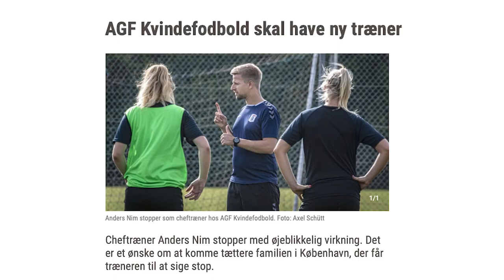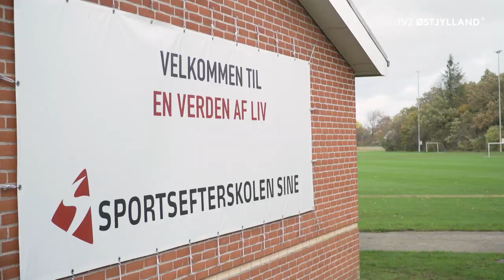Fest i pigernes omklædningsrum - Vi er AGF (5:5)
Der er fest i pigernes omklædningsrum, da spillerne fra Vi er AGF kommer ind i en sejrsstime og både slår FC Thy og AaB. Vi følger Christina Beck ved siden af fodbolden, mens Christina Ravn skal opereres for sin sportsskade. Pludselig bliver Gjensidige Kvindeligaen dog afbrudt midt i sæsonen.

Om afsnit 5: Fest i pigernes omklædningsrum - Vi er AGF (5:5):

Udover at spille fodbold går Christina Beck på læreruddannelsen i Aarhus og arbejder i en deltidsstilling som underviser på Sportsefterskolen SINE. Her gik hun også selv på efterskole. Efterskoleeleverne har kun positive ord om Beck, og hun er ligeledes et forbillede for de unge spillere hos AGF – som fx Mathilde Søjberg – fordi Beck netop har valgt at forsætte med fodbolden efter gymnasiet. Man behøver ikke stoppe med at spille bold, når man kommer på gym.
Damespillerne med AGF på brystet har dog haft en turbulent sæson. De har lidt nederlag efter nederlag og været ramt af både skader og trænerskifte. Selvom det går elendigt på banen, holder pigerne stadig sammen og giver den fuld gas på træningsbanen.
Nu har kvinderne fået ny træner og skal i afsnit 5 spille en ultra vigtig kamp ude mod FC Thy - ThistedQ. En sejr er påkrævet for at undgå nedrykningsspillet. Og heldigvis kommer AGF-pigerne hurtigt foran mod FC Thy på kampens måske bedste mål af Sofie Bloch. Kort efter viser Beck sine skills og øger føringen med et mål, selvom hun er forsvarsspiller. Herefter slår Bloch til igen med målet til 3-0 efter et par flotte driblinger. Dette bliver også stillingen ved pausen. Efter første halvleg har damerne en fantastisk følelse i omklædningsrummet. Den nye cheftræner er dog ikke helt tilfreds og tilføjer, at det er vigtigt, at de bevarer fokus de sidste 45 minutter. Han kan finde mange ting, der skal forbedres i pigernes spil.
I anden halvleg får ThistedQ tilkæmpet sig straffe og scorer efterfølgende med en reducering til 1-3. Beck begår uheldigvis kampens andet straffespark med blot 8 minutter tilbage på uret, men denne gang redder AGFs målmand Katrine Svane flot! Og netop Svane afholder også thyboerne fra at score yderligere, hvorfor AGF vinder fodboldkampen.
Med sejren håber AGF’s kvindehold, at stimen med nederlag vender, og at de kan begynde at vinde noget oftere og undgå nedrykning. Men først skal den vundne kamp fejres med øl fra Thy i aarhusianernes omklædningsrum i Thisted, før de drager videre og ligeledes slår AaB i Aalborg.
Oven på al den selvtillid kommer corona desværre og udskyder resten af Gjensidige Kvindeligaens kampe. Nu ved AGF-kvinderne ikke, om de skal spille om medaljer eller at undgå at rykke ned. Derfor træner de videre gennem vinteren, indtil ligaen atter starter op.
Christina Ravn skal opereres på sygehuset for at få regenereret sit korsbånd og tjekket sine to meniskskader. Det har været svært for hende at acceptere sin skade, men hun håber på at kunne genoptage træningen efter sommerferien 2021. Heldigvis har hun kunnet bakke sit hold op ved at råbe holdkammeraterne op fra sidelinjen og tribunerne på stadion.

Om serien Vi er AGF:

Vi er AGF er en dansk serie, der gennem fem afsnit følger spillerne Mathilde Søjberg, Christina Beck, Maria Denius, Mathilde Kruse Madsen samt banens anfører Christina Ravn. AGF’s kvindehold bryster sig af spillere fra VSK og Lyseng, og det er damernes første sæson nogensinde som kvindeligahold i Gjensidige Kvindeligaen i Danmark. AGF står for Aarhus Gymnastik Forening, og fodboldklubbens seje piger er stolte over endelig at kunne repræsentere byens hold i Aarhus. Kvinderne studerer eller har fuldtidsarbejde ved siden af fodbolden, men de er hvide i hjertet og håber på, at flere fans fra klubben vil råbe ”Kom så de Hviie!” (KSDH) fra lægterne på Ceres Park, når damerne også spiller kampe. Vi tager med pigerne ud til kamp og følger også fodboldspillernes liv uden for sporten og fodboldbanen.

Vi håber, du kan lide vores fodboldserie Vi er AGF. Når du har fulgt kvinderne gennem alle fem afsnit, ligger der endnu flere serier og videoer fra TV2 Østjylland klar til dig på vores YouTube-kanal.